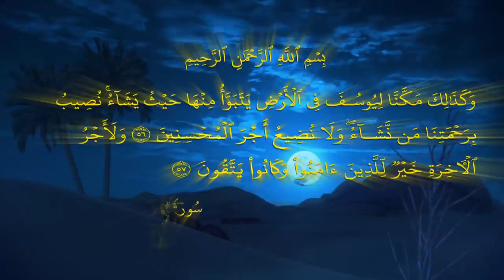شاهد كيف اعطي يوسف الصديق مثال قويا للصبر علي البلاء